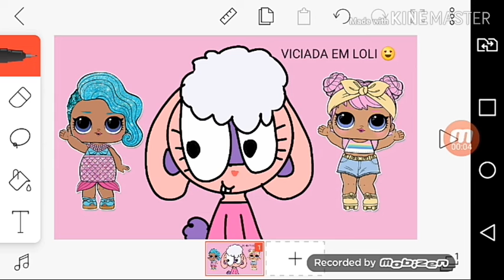Twitters HTF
Imagens de LOLI 💖

Pode ver esse video até com 6 anos de idade e 7 ok